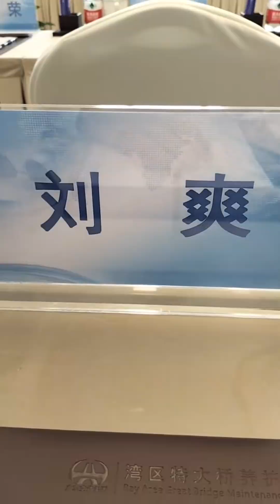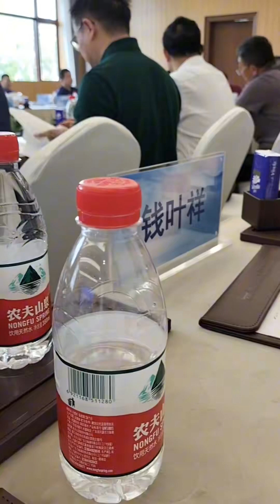勇敢往前走，哪怕已不是少年